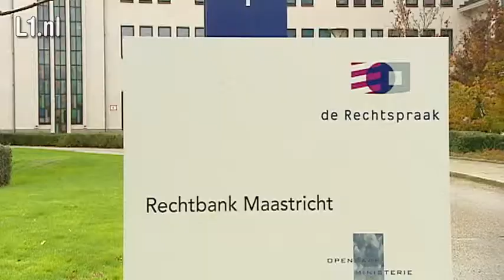Maastricht blij met uitstel besluit rechtbanken, Roermond wacht af (8 sep 2015)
Het definitieve besluit over de toekomst van de rechtbanken in Maastricht en Roermond is uitgesteld. De Raad voor de rechtspraak zou eigenlijk dinsdag beslissen over de toekomst, maar heeft besloten dat besluit uit te stellen tot 28 september.
Burgemeester Donders van Roermond wacht dus nog drie weken af.